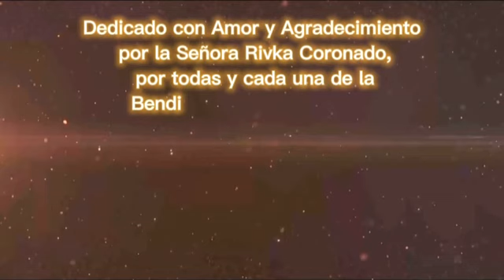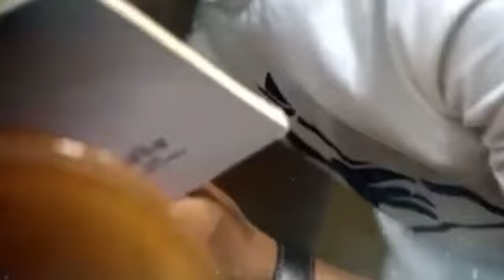PARASHÁ KI TISA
Comentario a la parashá de la semana de Rav Asher desde la Comunidad Judía Maguén Abraham en Cali, Colombia